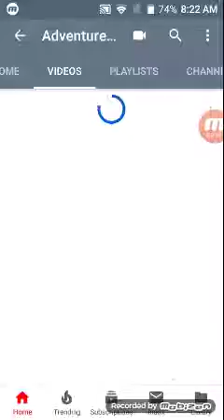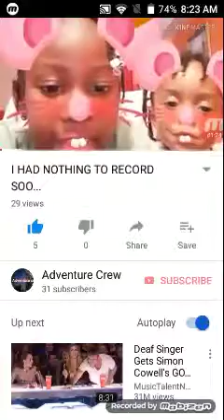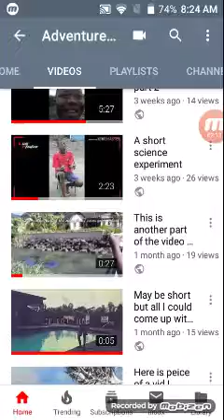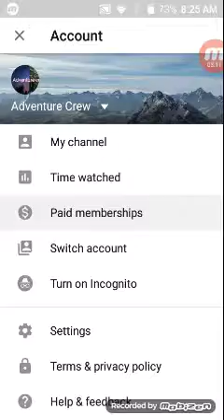My random video (sry for the soft voice)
Hey guys sry for the soft voice in this video hope you enjoy